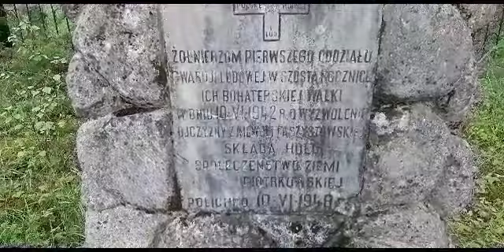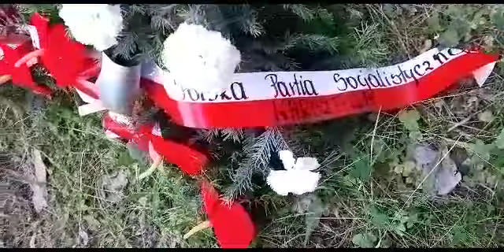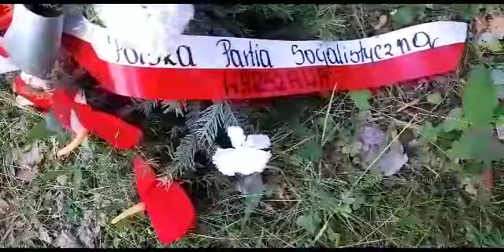Pomnik partyzantów Gwardii Ludowej w lesie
Franciszek Zubrzycki ps. „Mały Franek” (ur. 26 maja 1915 w Radomiu, zm. 6 sierpnia 1942 w Tomaszowie Mazowieckim) – działacz ruchu robotniczego i komunistycznego ruchu oporu w czasie II wojny światowej, dowódca pierwszego oddziału partyzanckiego Gwardii Ludowej.
Studiował na Politechnice Warszawskiej. Będąc studentem wstąpił w 1933 do Organizacji Młodzieży Socjalistycznej Życie i Komunistycznego Związku Młodzieży Polskiej. Skazany na karę więzienia, odbywał ją w okresie 1938–1939. W pierwszej fazie okupacji Polski przez Niemców został wywieziony na roboty przymusowe do III Rzeszy, skąd potem powrócił. W 1941 wstąpił do Związku Walki Wyzwoleńczej, a w 1942 do Polskiej Partii Robotniczej.